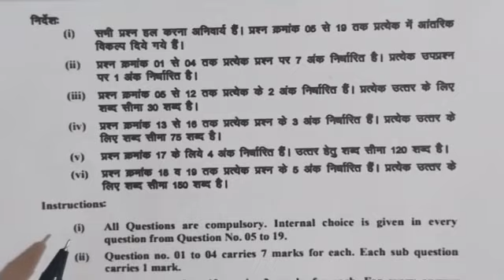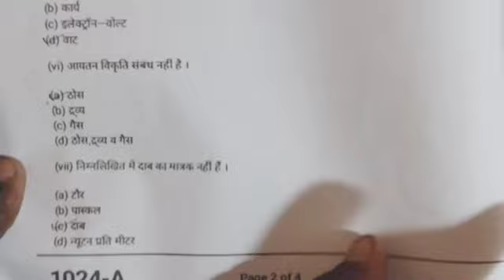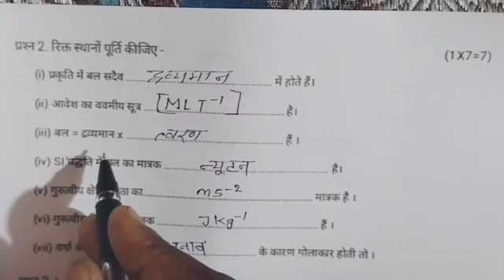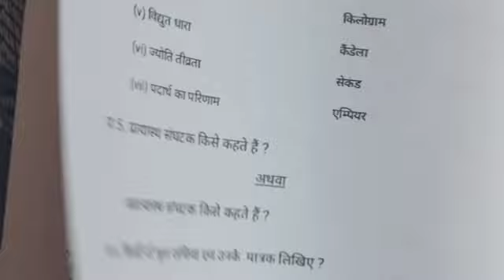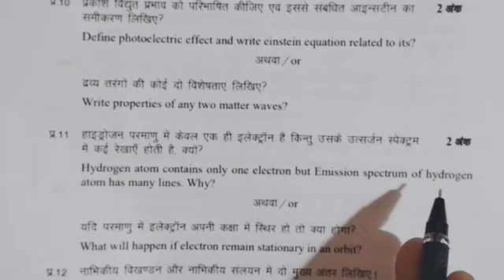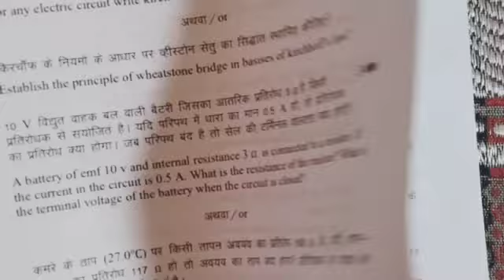Class 12th physics varshik paper 2023/💯 कक्षा 12वीं भौतिक शास्त्र वार्षिक परीक्षा पेपर 2023 उत्तर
जय हिन्द दोस्तों स्वागत है आपका अपने यूट्यूब चैनल पर दोस्तों आज हम आपके लिए लाए हैं एमपी बोर्ड वार्षिक परीक्षा पेपर 2023

Set A,B,C,D

6 मार्च का असली पेपर

कक्षा 12वीं भौतिक विज्ञान वार्षिक परीक्षा पेपर 2022-23 mp board paper 2023 class 12th english

कक्षा 12 भौतिक विज्ञान वार्षिक परीक्षा पेपर 2023 सम्पूर्ण उत्तर

भौतिक शास्त्र बोर्ड परीक्षा पेपर 2023 कक्षा 12

कक्षा 12वीं भौतिक शास्त्र पेपर 2023 सम्पूर्ण हल सहित

mp board class 12th physics yearly paper 2023

class 12th physics board pariksha paper 2023 full solution class 12th

class 12th physics paper 2023 mp board varshik pariksha 2023 kaksha 12vin bhotik vigyan paper

6 March 2023 ka asli paper kaksha 12 bhotik shastra board exam 2023 paper class 12th physics annual exam paper 2023 class 12th varshik pariksha 2023 12th class bhotik shastra paper

D

kaksha 12vin physics paper 2023 full solution leak paper kaksha 12 bhotik shastra viral paper kaksha 12 physics varshik pariksha 2023

set - a full solution paper kaksha 12 bhotik shastra varshik mp board class 12th physics leak paper

pariksha 2023

mpbse 12th physics paper 2023

board pariksha 2023 kaksha 12 board exam 2023 class 12th

कक्षा 12वीं भौतिक शास्त्र वार्षिक परीक्षा पेपर 2023

भौतिक शास्त्र का वार्षिक पेपर कक्षा 12वी का एमपी बोर्ड का रियल पेपर

भौतिक शास्त्र का

vaarshik ka bhotik shastra ka paper MP board

kaksha 12 ka physics ka mp board ka real paper

aaj ka bhotik shastra ka paper kaksha barvin

class 12th physics varshik paper 2023 mp board /

12वी भौतिक शास्त्र वार्षिक परीक्षा पेपर 2023

12वी भौतिक शास्त्र वार्षिक परीक्षा पेपर 2023

physics annual exam paper class 12th 2023

class 12 physics annual exam paper 2023 mp board

class 12 physics annual exam paper 2023 most important

question

about this video आज मैने वार्षिक परीक्षा 2022 23 से कक्षा 12वी विषय भौतिक शास्त्र का

वार्षिक पेपर को समझाया है या फिर varshik paper class 12th physics varshik paper kaksha barvin for class 12th varshik paper 2023 physics at varshik paper 2023 12th ka ч mp board varshik pariksha fox kaksha barvin vishay physics varshik pariksha का पेपर बताया है आशा है की वार्षिक परीक्षा कक्षा 12वी भौतिक शास्त्र का पेपर पसंद आ गया होगा

(3) real paper class 12th physics (4) kaksha barvin ka physics varshik pariksha

(6) kaksha barvin vishay physics varshik pariksha 2023

(8) kaksha 12 physics varshik paper (9)class 12th varshik paper 2023 mp

board